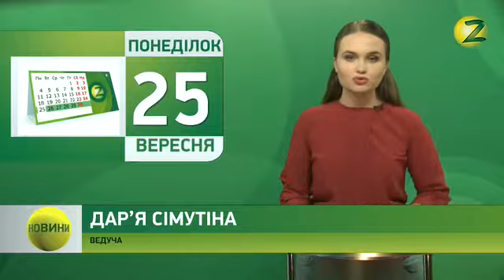Новини Z - 25.09.2017